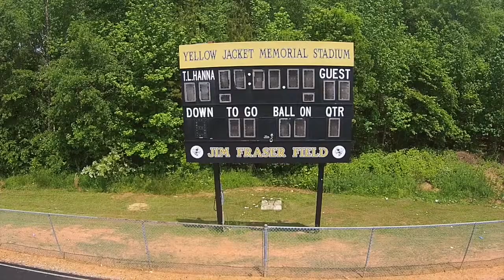T.L. Hanna Stadium Construction May 1, 2015